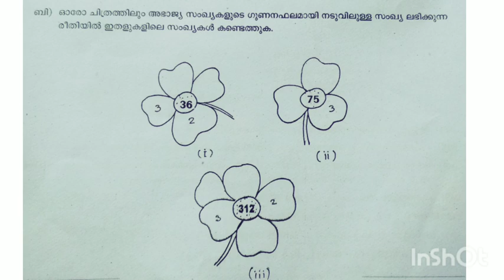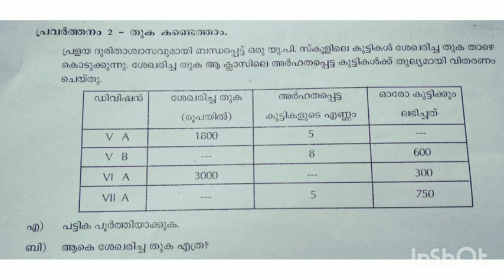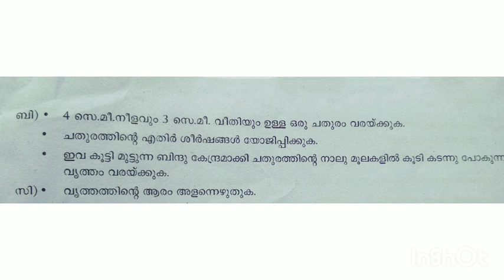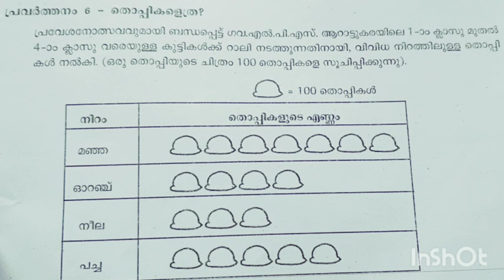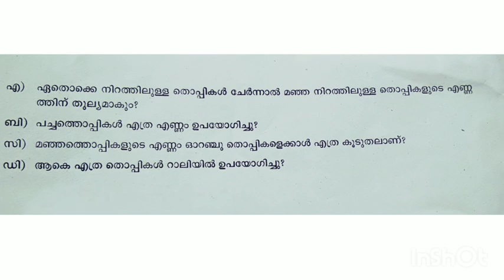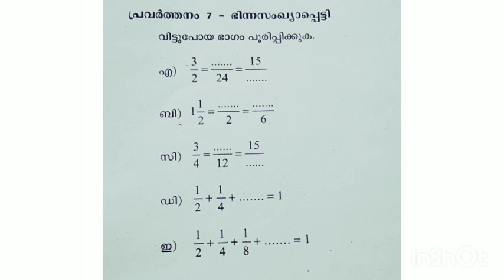Annual examination maths 5th standard Solved questionpaper